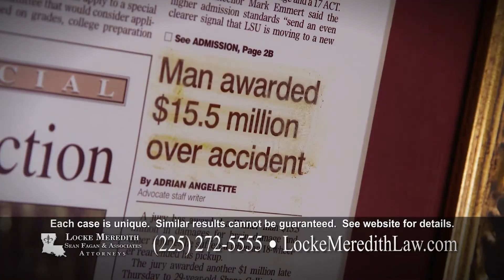Ben Clapper discusses new cases in the Supreme Court that affect abortion laws